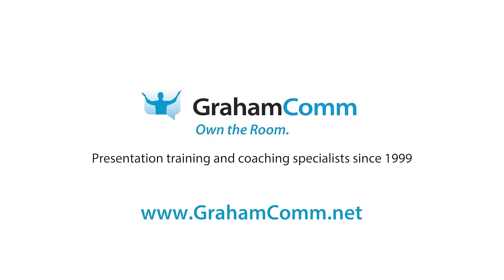Enhance Your Presentation Skills with Graham COMM | Professional Training and Coaching Services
| GrahamComm are the leading experts on presentation training and coaching. We work with groups and executives to help them develop their presentation skills and prepare for high stakes presentations including pitches, product launches, keynotes, all-hands meetings and road shows.